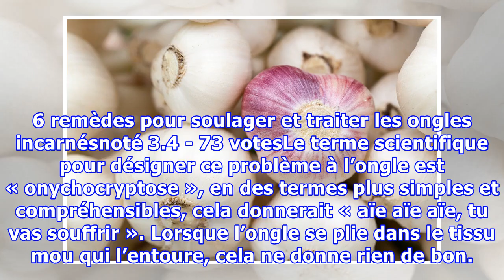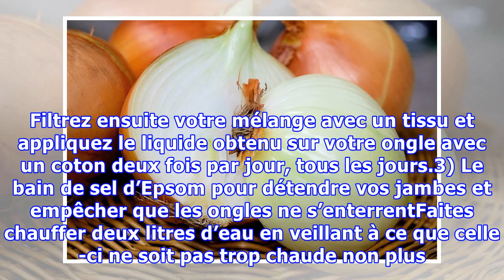6 remèdes pour soulager et traiter les ongles incarnés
6 remèdes pour soulager et traiter les ongles incarnés